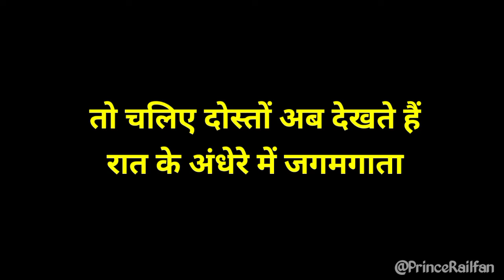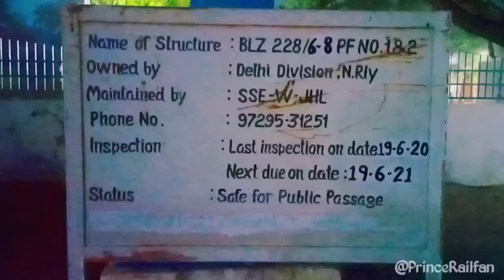Budhlada Railway station | Facilities | Review | By_Prince Rj